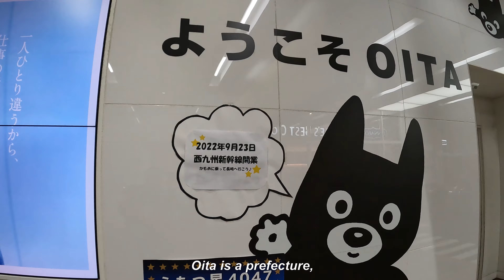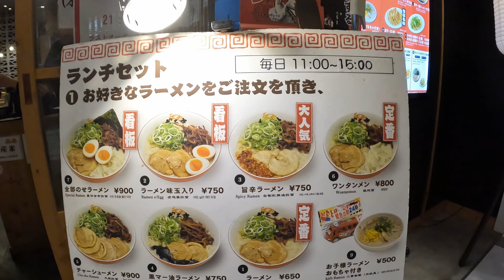🇯🇵 แบกเป้เที่ยวญี่ปุ่น เบปปุ เมืองแห่งออนเซ็น 2000+ แห่ง !! | Beppu, the town of 2000+ onsen !!